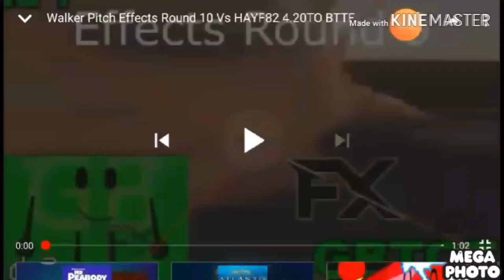29 September 2024(5)